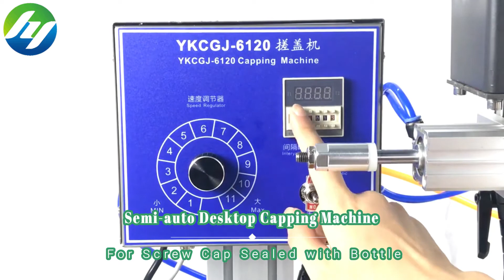Semi-automatic Desktop Four Wheels Clamping Capping Machine for Spayer Bottle Capping Machine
▶Semi automatic desktop, benchtop, table top semi automatic 4 wheels clamping screw capping machine  桌面式旋盖机 شد غطاء ختم الآلة see masin kaas pitseerimine с капак на машина pieprzyć lid plombowania maszyny skrue låget af maskine mit deckel abdichten - maschine с крышкой или машина avec couvercle scellage machine nai kansi suljetaan kone 저, 덮개 포장 기계 Aftopping. s víkem těsnění stroj cu capac de maşină A Tampa de vedação máquina ふたをねじシール機 med lock försegling maskin zapira se stroj. คาดคั้นเครื่องซีลฝา Maquina de sellado con tapa κάλυψη με τη μηχανή. a gép, hogy fedél la chiusura del coperchio Xoáy nắp máy hàn 旋蓋封口機

▶Brief Introduction
Suitable for the cap screwing of different shapes of bottles in the industries of foodstuff,pharmaceutical, daily chemical,pesticide and cosmetics etc. Its four adjustable speed motors are used respectively for cap  supplying, bottle clamping,delivering and cap screwing. It is characterized by high level of automation, outstanding stability,easy adjustment,no need of spare parts for replacing bottle types or caps, which can be  done only by making adjustment.  (If fitted with capping machine, it may carry out automatic capping).

▶Feature:
1. Micro-computer control, digital display.
2. Electrically controlled movement, positioning device, easy operation.
3. Suitable for various locking caps with different shapes and specifications.
4. The capping speed and tightness can be adjusted for different caps.
5. Applicable to the capping of cosmetic, medical, chemical, drinks and many kinds of bottle caps, etc. Like flat top screw cap, spray lid bottle, sport pull - push cap, drop cap, pump cap, trigger lid capping machine.

▶Technical Parameter
Voltage: AC220V  50Hz can be customized
Powe: 90W
Using gas source: 0.4-0.6Mpa
Capping range: diameter≤50mm
Lock bottle range: height of bottle:50-400mm width of bottle:20-100mm
Capping rate: 30-45Pcs/min
Lock lid torsion: standard value4-8kg/cm
Size: 480*400*580mm
Net weight: 30kg